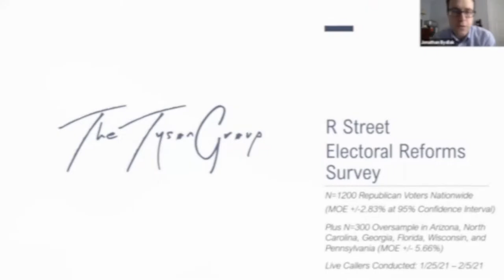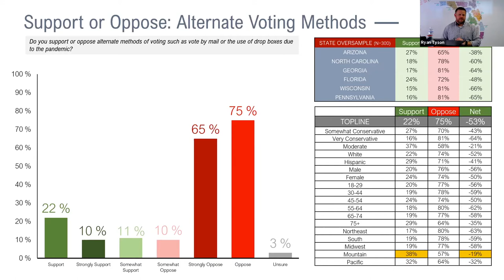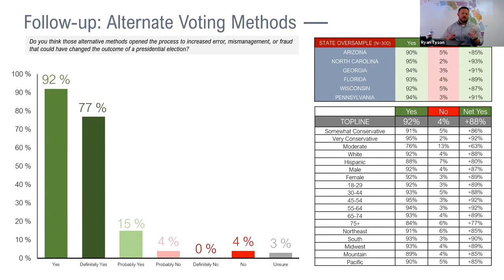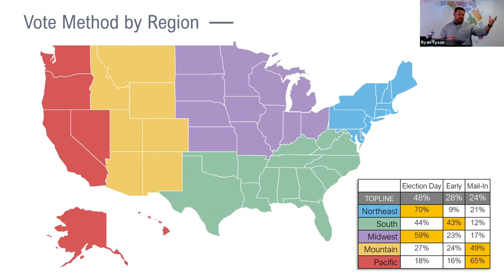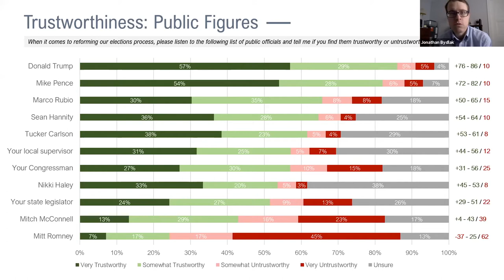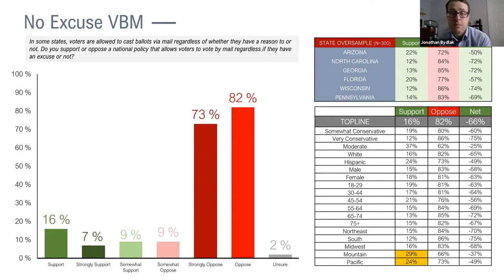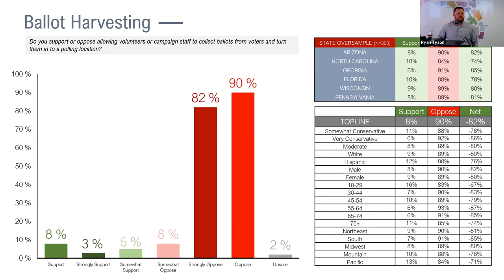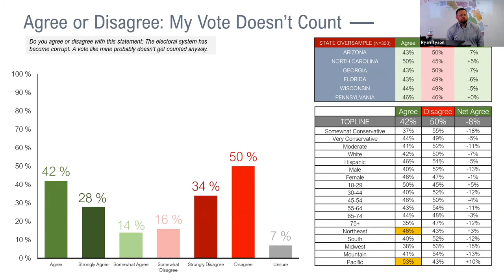Probing the Electorate: What do Republicans think should be done?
When: March 3, 2021 11:00am-12:00pm ET
Where: Virtual
Who:

Moderator:

-Jonathan Bydlak, Interim Director, Governance Program, R Street Institute
Panelists:

-Ryan Tyson, The Tyson Group
-Steven Greenhut, Resident Senior Fellow, R Street Institute

The 2020 election led to claims that the result was rigged and littered with vote fraud. What do the voters truly think? Extensive new polling conducted by the R Street Institute takes a deep dive into the Republican electorate, with a particular emphasis on six swing states. The poll provides significant insight on issues ranging from mail-in voting and drop boxes to nonpartisan redistricting and campaign finance reform.

Join us as Jonathan Bydlak, head of R Street’s Governance program, sits down with pollster Ryan Tyson to shed light on the findings, as well as Steven Greenhut, senior fellow and lead author of R Street’s new paper, “The Case Against Restricting Voting Access.”